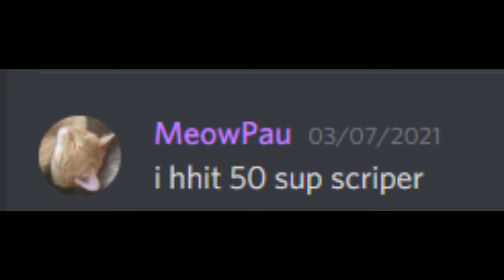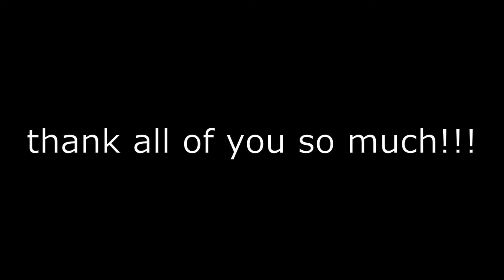1k special - MeowPau Challenge with EVERY ICON!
for helping me make this video